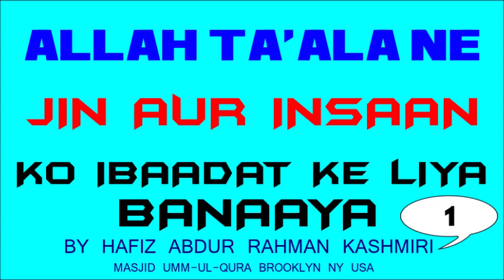JIN AUR INSAAN PT 1 BY HAFIZ ABDUR RAHMAN KASHMIRI